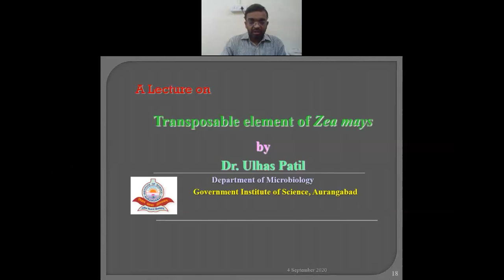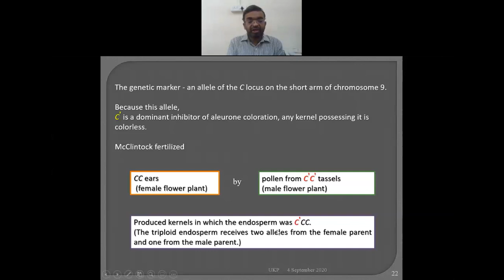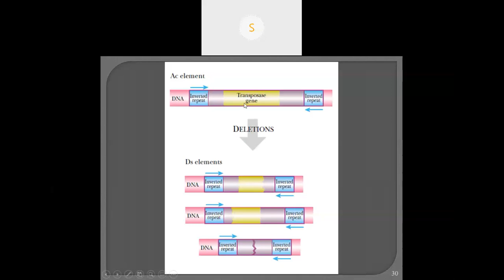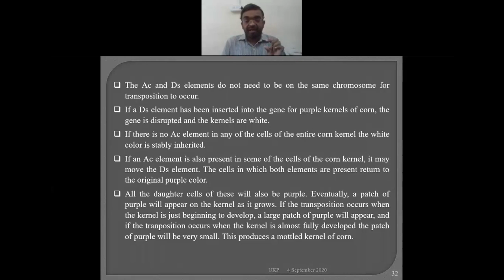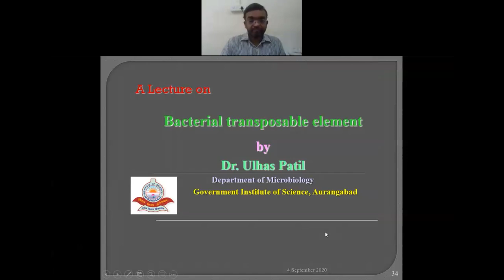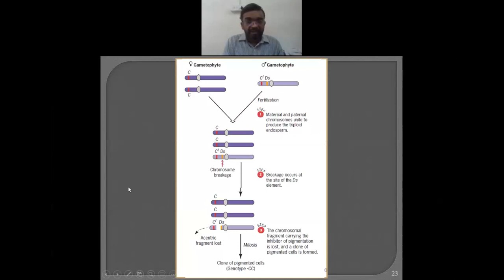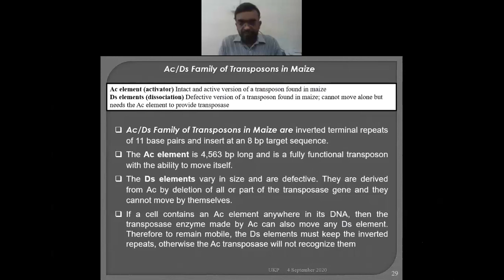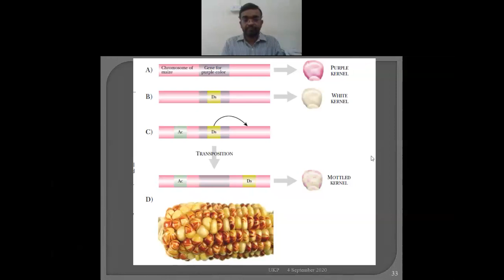Lecture 30 Transposable element of Zea mays II